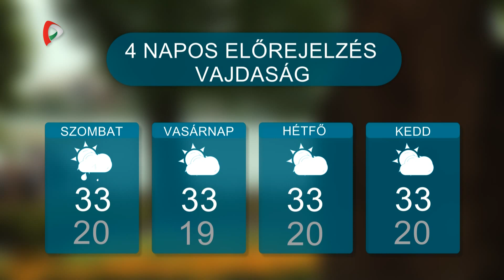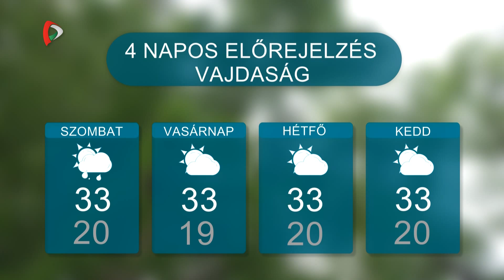Időjárás – 2024.08.01.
Továbbra is a hőségé lesz a főszerep a következő időszakban. Holnaptól ugyan valamelyest csökken a hőmérséklet, de a nappali értékek még így is 30 fok körül alakulnak.